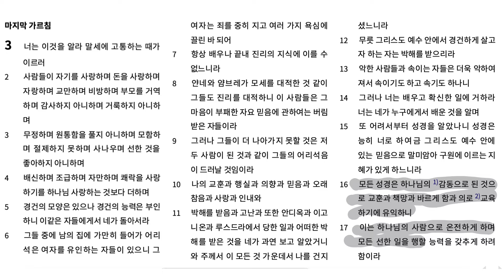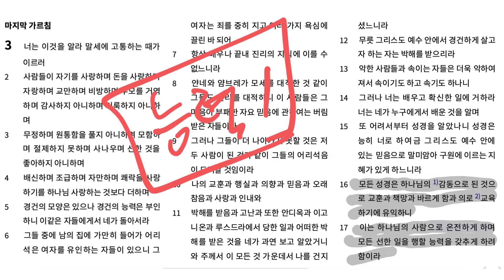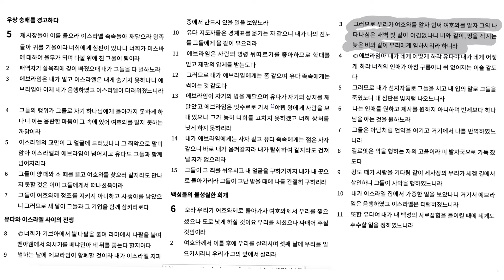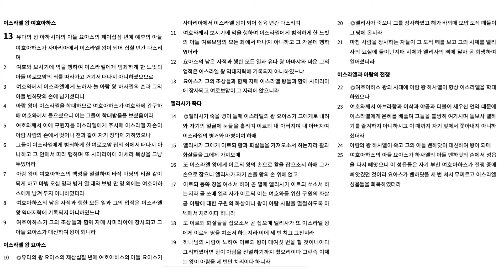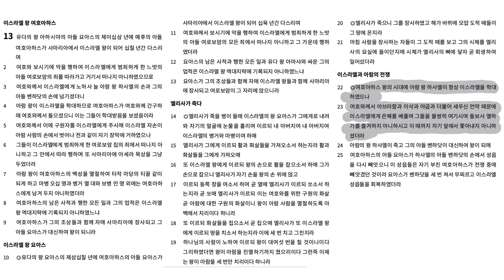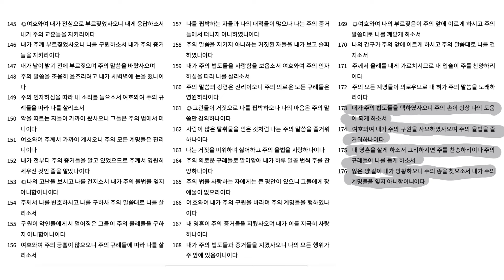온전하게 하는 하나님의 말씀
역대기하 13장, 호세아 5,6장, 시편 119:145-176, 디모데서후서 3장